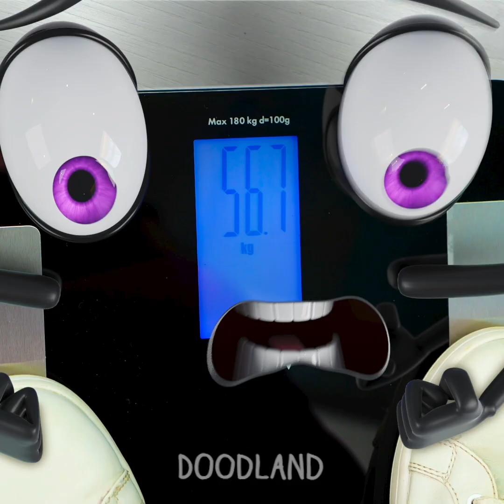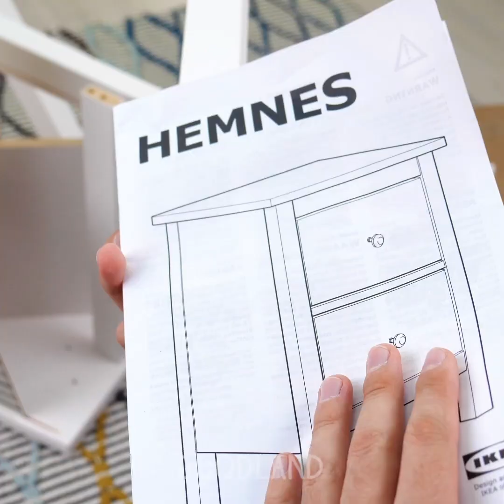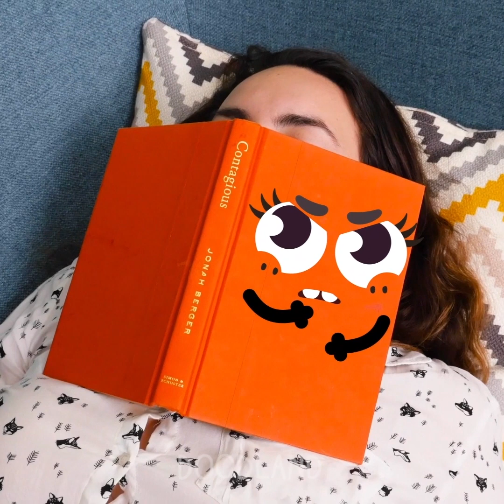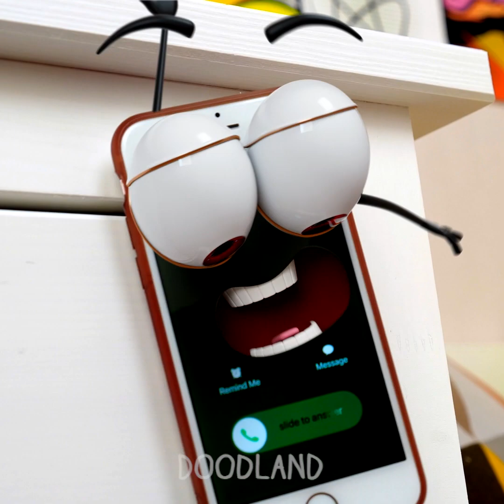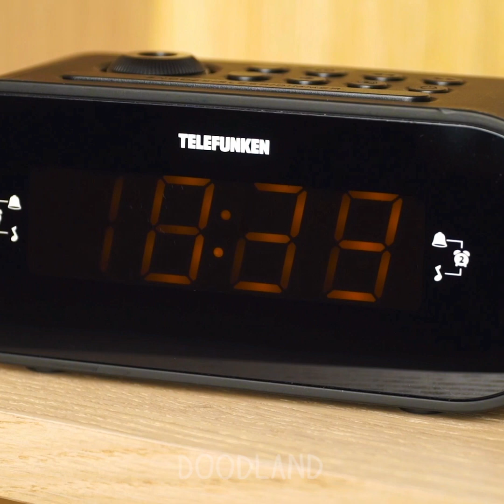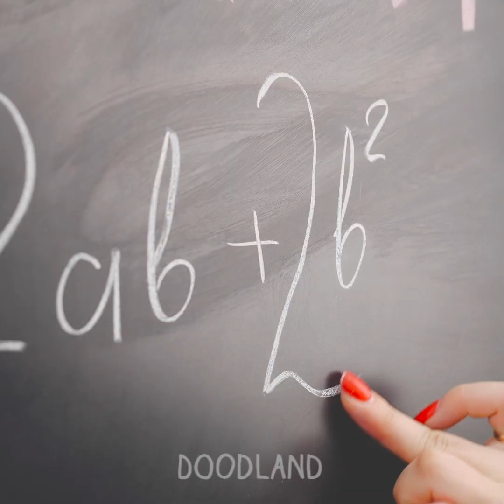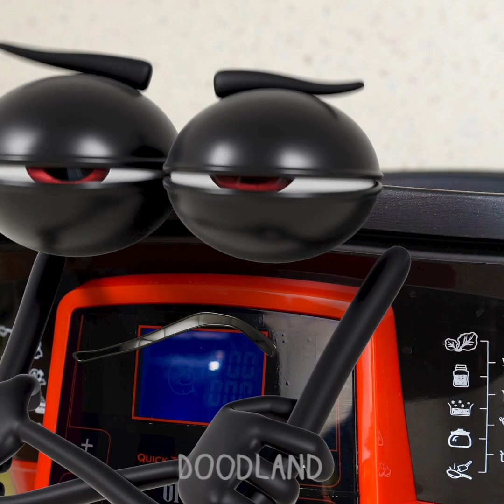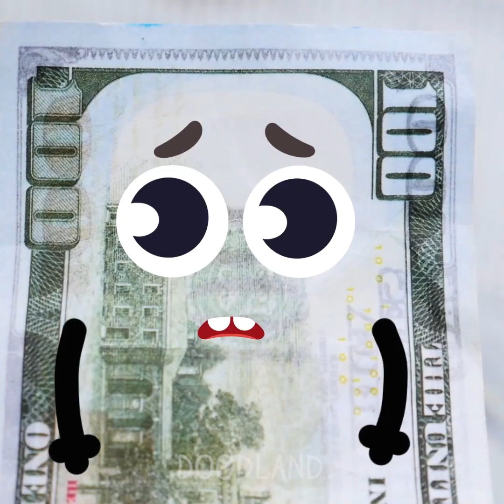Lucky VS Unlucky Doodles! How To Become Popular By Doodland! - Doodland 952